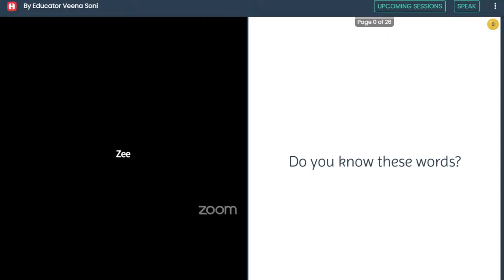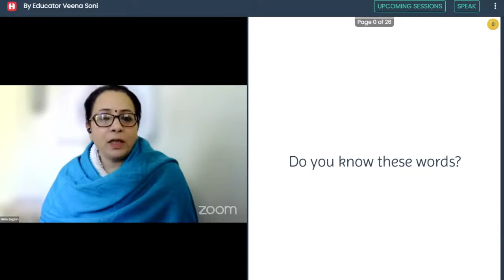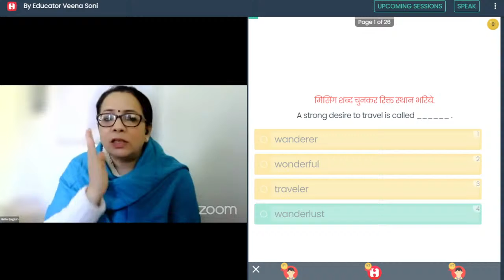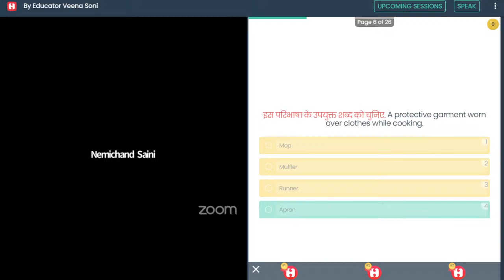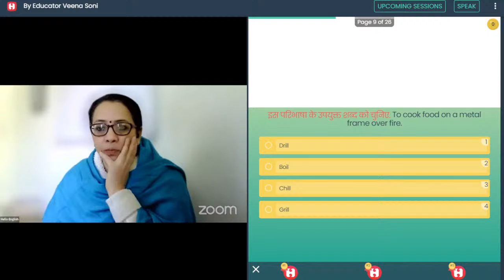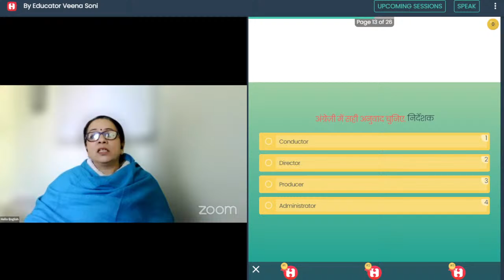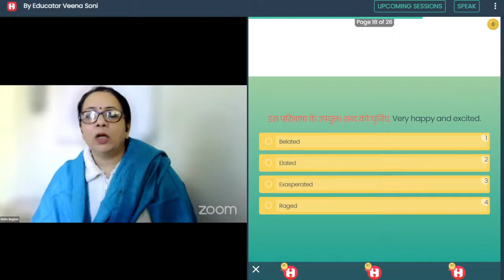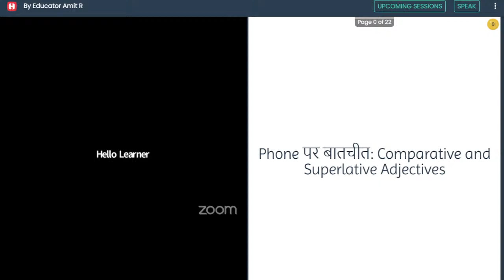Hello English Live Session